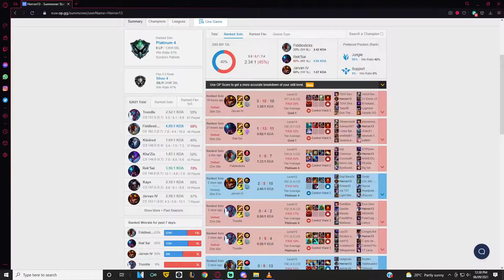Correct settings, fluid micro and camera control - Platinum Jarvan Jungle Coaching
Check me out on my other sites for more content or book me on Gamer Sensei for a 1-1 coaching session!